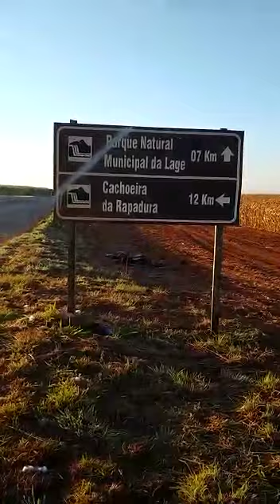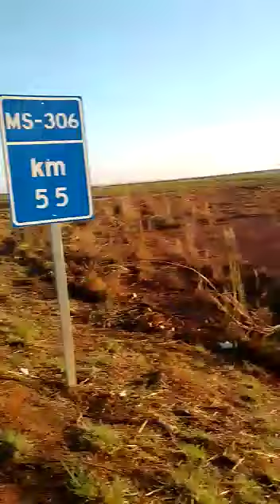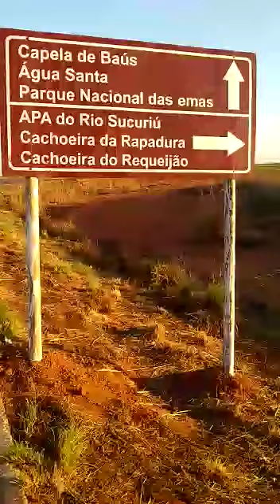Morador de Rolim de Moura perde caminhão em incêndio no Mato Grosso do Sul